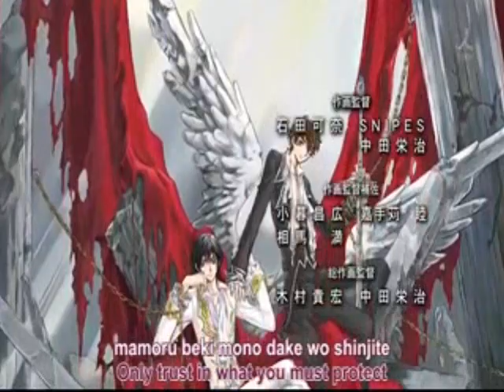code geass my evil plan to save the world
this is my first amv (neo) so dont expect much i tred my best